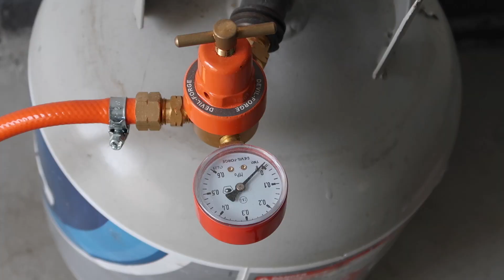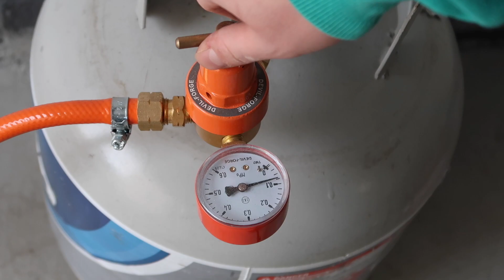Aluminum Bat Meltdown | Melting Metal | ASMR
Today we will be melting down an old aluminum bat I found on Craigslist. The yield from this bat was quite unexpected. I thought I would get a lot more ingots but it was still a fun meltdown.